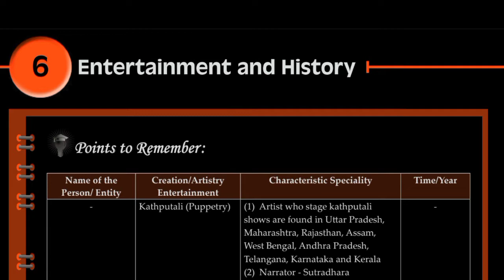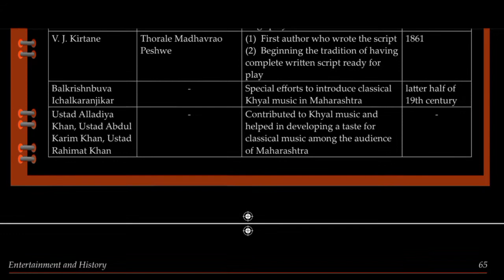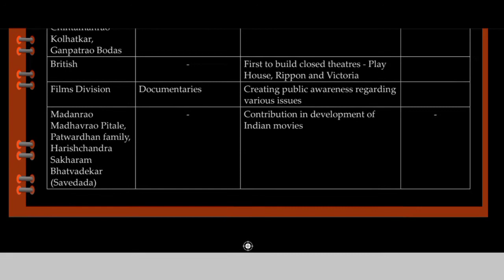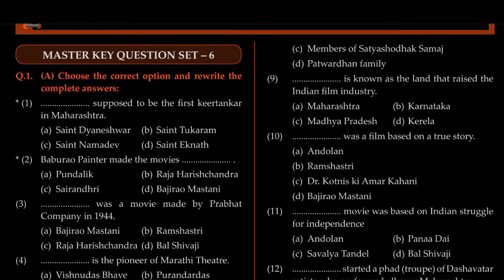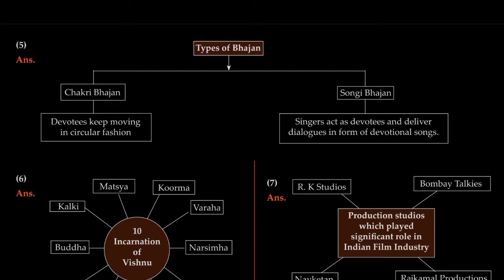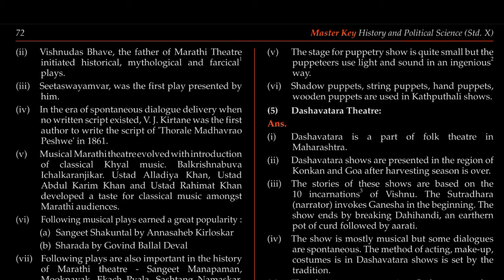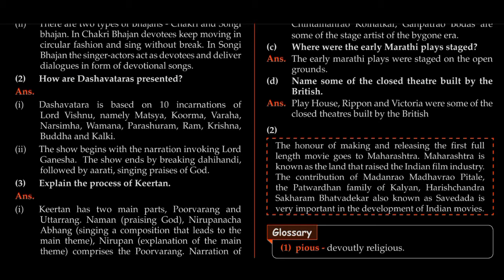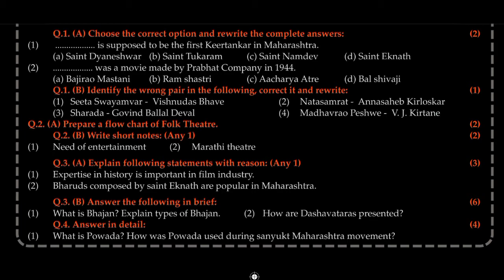entertainment and history chapter 6 | questions and answers class 10th Master key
entertainment and history std 10,
question answer,
entertainment and history class
10 notes,
10,
entertainment and history chapter 6 questions and answers,
entertainment and history 6
class 10 questions and answers,
entertainment and history std 10 exercise,
Navneet digest